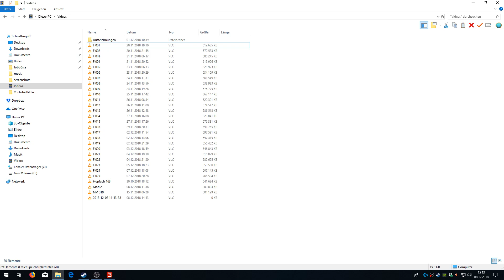LS19: Fels-/Neubrunn #026 - Auf unserm neuen Hof - deutsch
Wir spielen: Landwirtschafts Simulator 2019 / Farming Simulator 19 auf der Felsbrunn